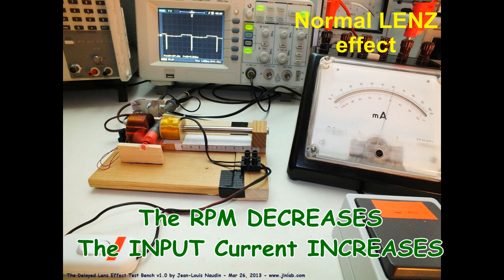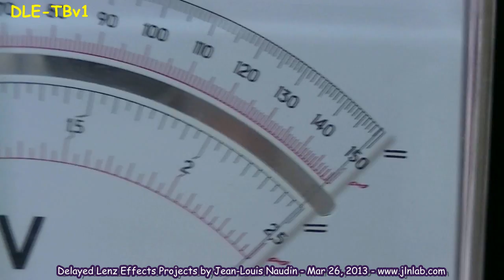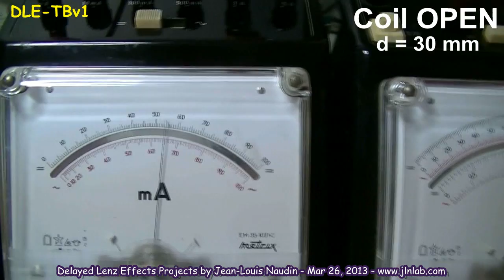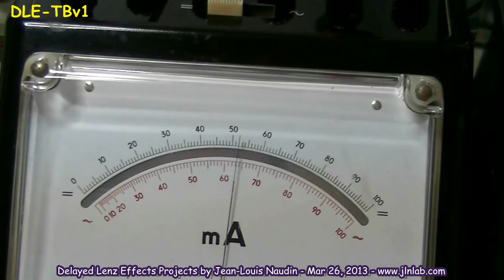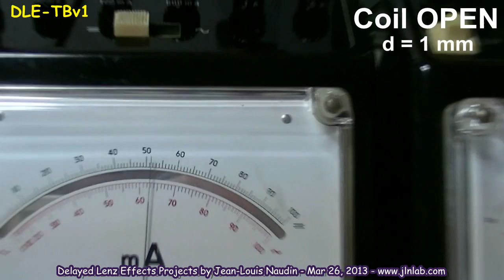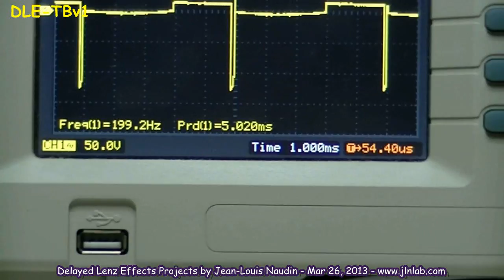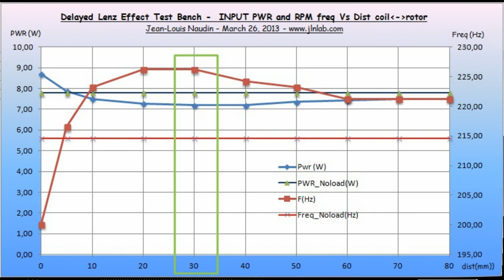Harnessing the Delayed Lenz Effect with an experimental Test Bench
Here an interesting experiment about the Delayed Lenz Effect which shows that the normal Lenz effect can be reversed with a special setup.